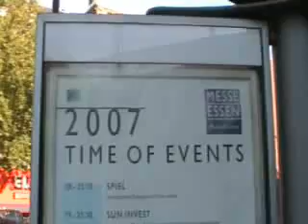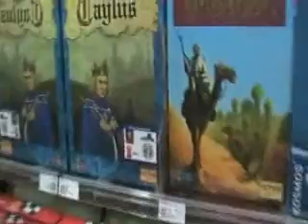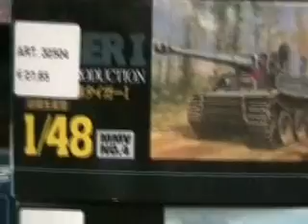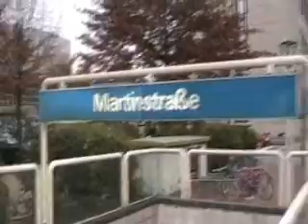Essen Spiel 07 pre show Downtown and into the pre show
First cut of Essen videos. A brief tour of Essen central, a look in the Mueller store, then the walk up to the show halls, around the ticket area and into the pre show. This video is a mix of different days shooting, shot unscripted, with the native sound.